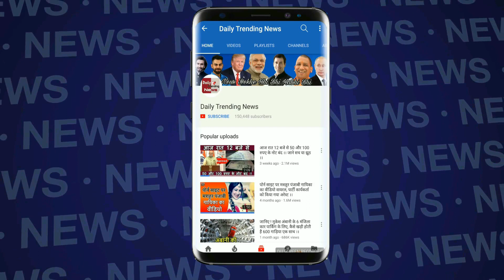IPL 2018: केकेआर को टूर्नामेंट शुरू होने से पहले ही लग सकता झटका | TEAM KKR IN DANGER